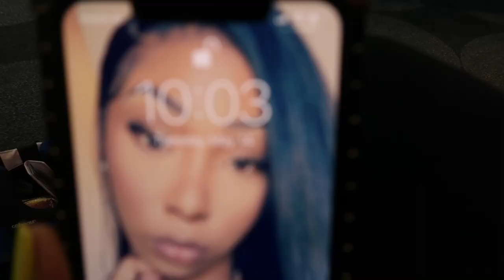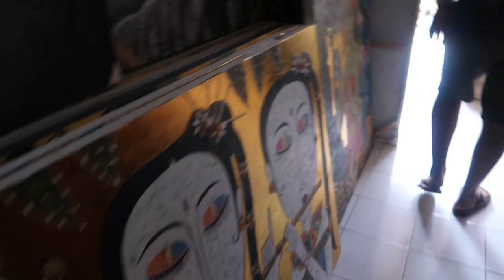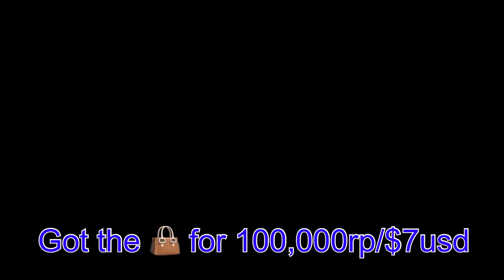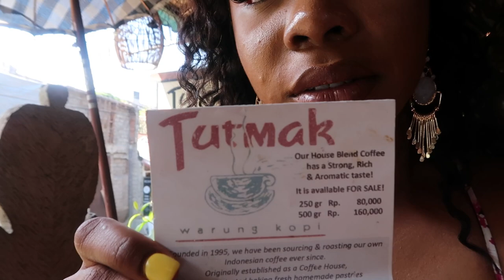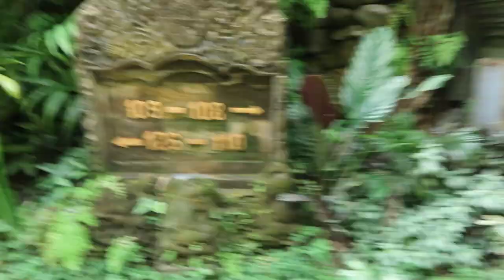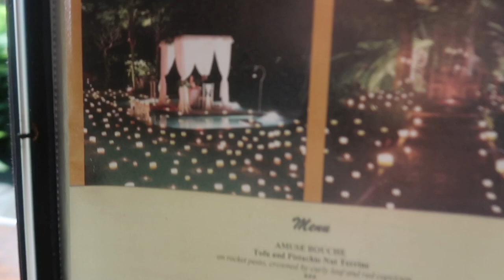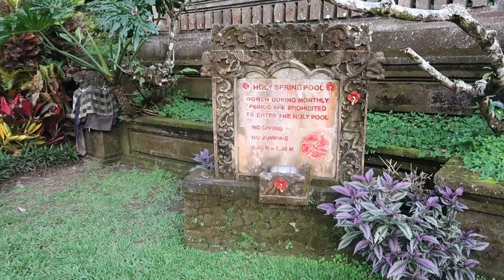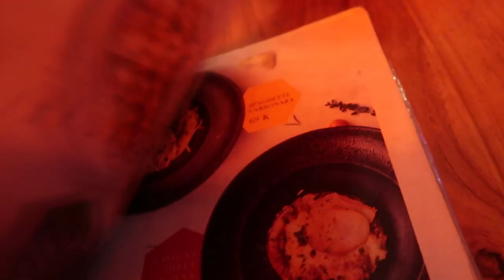BALI TRAVEL VLOG: PART 1 UBUD MARKET, FIVE STAR RESORT, EXPLORING BALI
Hey guys THE LONG AWAITED BALI VLOG DAY 1 is up ! I hope you guys enjoy the vlog ❤️ CARLE RAE

SPECIAL NOTES: WE STAYED AT THE ROYAL PITA MAHA IN UBUD, BOOKED FLIGHTS AND HOTEL VIA EXPEDIA.COM. WE DIDNT HAVE A TRAVEL AGENT, WE YOUTUBED PLACES TO GO AND THINGS TO DO. I MADE A LIST OF EVERYTHING I WANTED TO DO AND DOWNLOADED ALL THE APPS NECESSARY TO HELP ME NAVIGATE THROUGHOUT THIS BEAUTIFUL COUNTRY! IF YOU GUYS HAVE ANY QUESTIONS LEAVE THEM BELOW!!!

Add me on Snapchat! Username: carle_rae